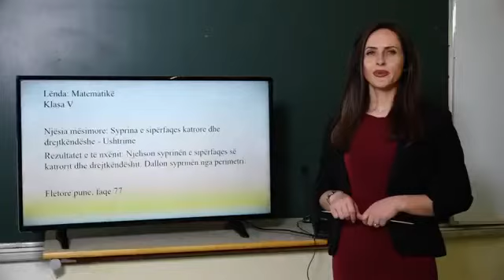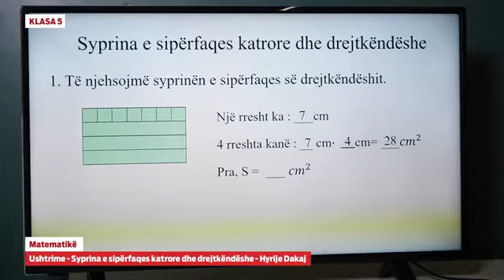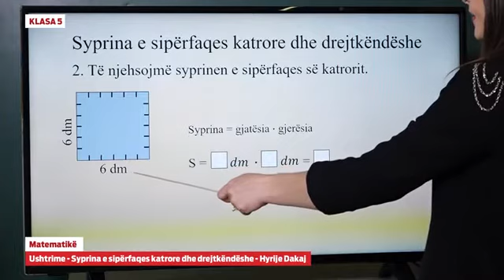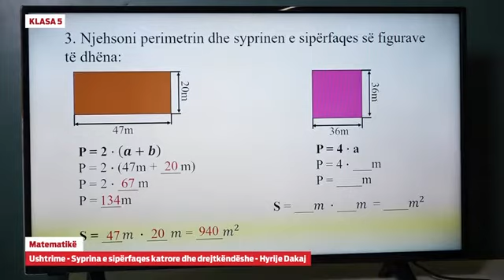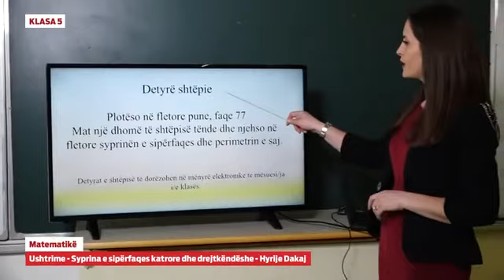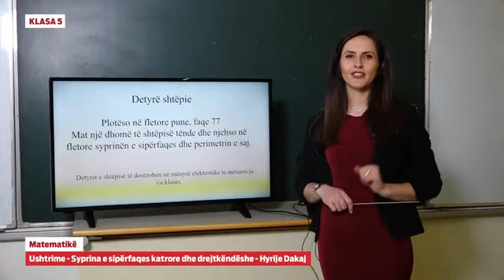Klasa 5 - Matematikë – Ushtrime: Syprina e sipërfaqes katrore dhe drejtkëndëshe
Hyrije Dakaj